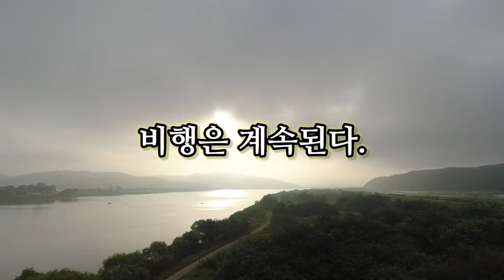Liberation Day Paramotor Flight 815 광복절 기념 비행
Liberation Day Paramotor Flight

Gear :
Eclipse Moster

815 광복절 기념 비행